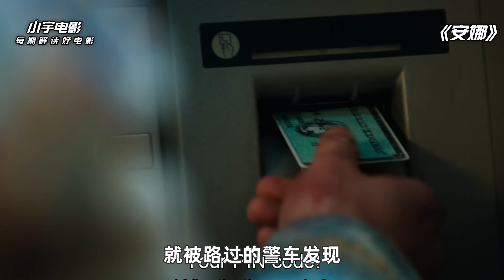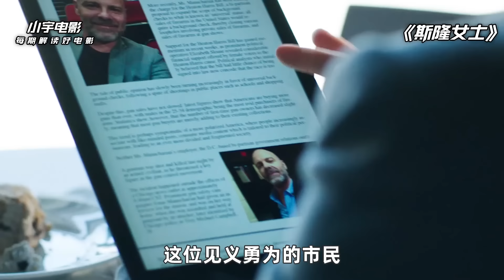鲨疯了！烈焰红唇的“顶级战神”嚣张至极，单枪匹马镇压整个犯罪集团，这股狠劲没几年学不来！